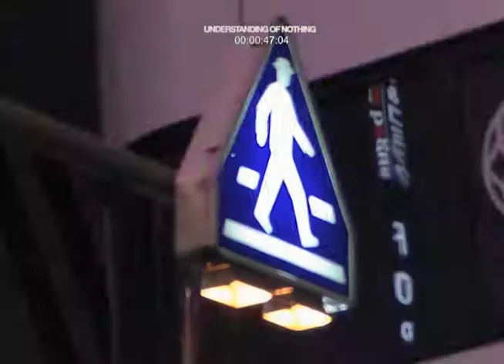21:46 | 12.12.18 | DAIKANYAMA. TOKYO. JAPAN